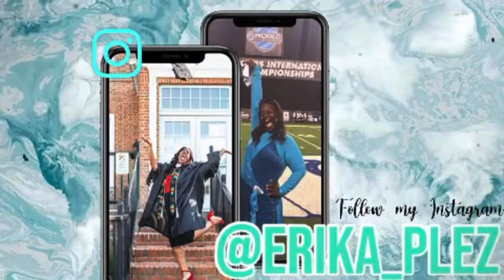DAYTON VLOG DAY 4! WORLD CHAMPIONSHIPS WITH AMP &UNIONVILLE!!